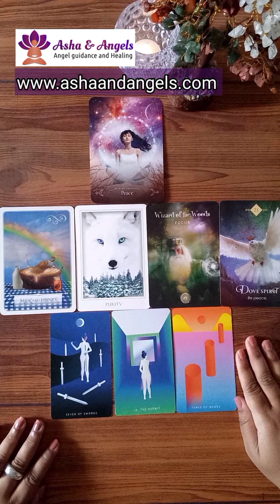തുലാം രാശി / Libra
1) Hyonotherapy, Past Life Regression, Future Life Progression  - Booking only through website
1)റെയ്ക്കി കോഴ്സ്        - 4000
2)Tarot Course                     - 5000
3)Reiki ഹീലിങ്                - 4000 (4     days20min )

4) Psychic Reading ( Tarot)  - 3000
Reading നായി ഒരു ചോദ്യം ചോദിക്കണ്ടതാണ്, റീഡിങ് ആ ചോദ്യത്തിന് ഉത്തരമാണ്.